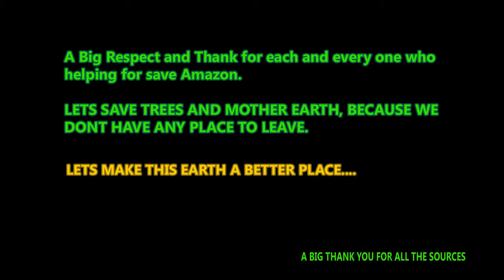Amazon Fire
Amazon Forest Fire